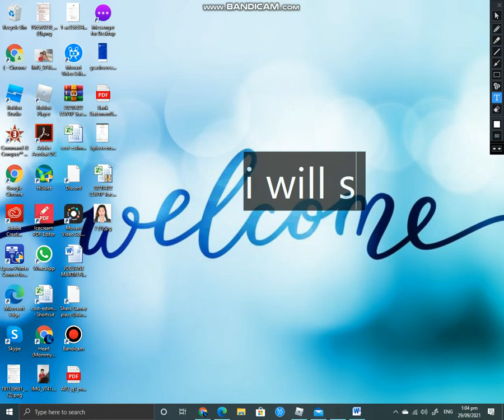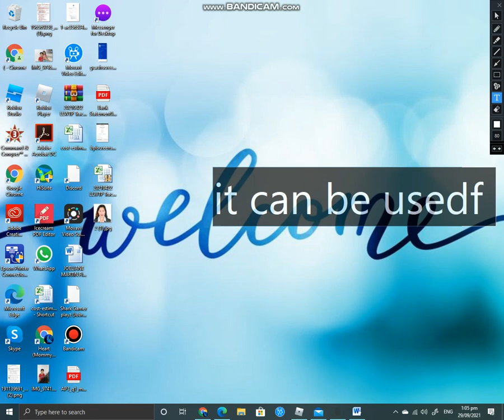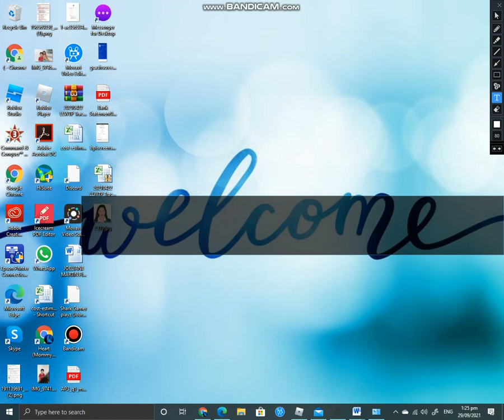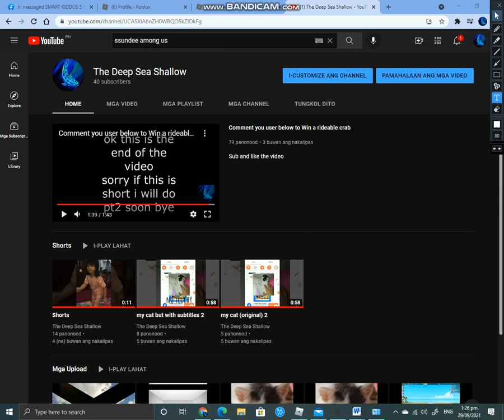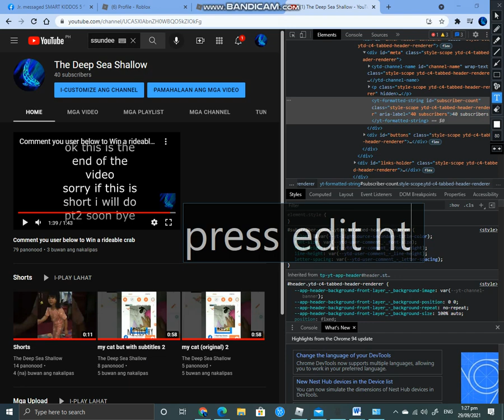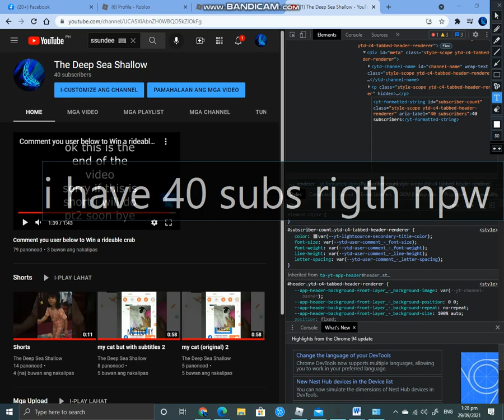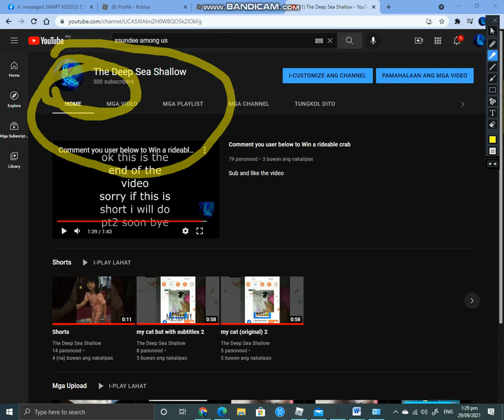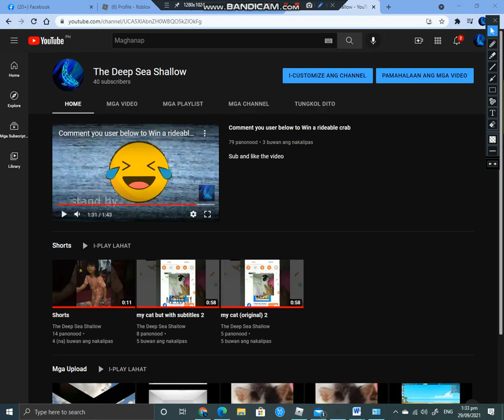Ill Show You How They Get Many Subs you can only see it but others Dont.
You Can Also Prank your Friends, I Will do it On Roblox To